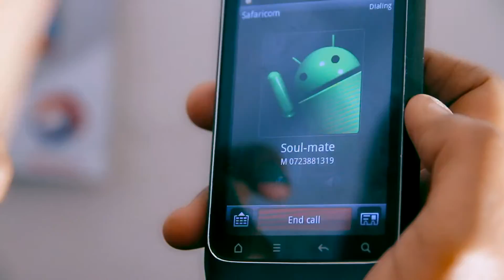CHAFUA BY FAT S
VIDEO DIRECTED AND PRODUCED BY LIL' GUY G